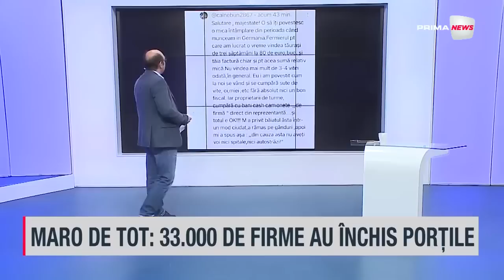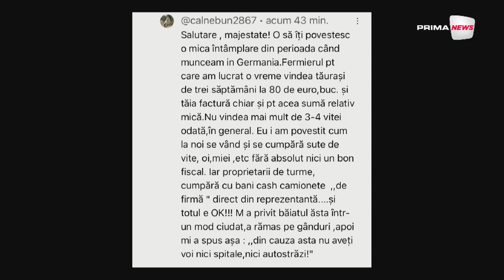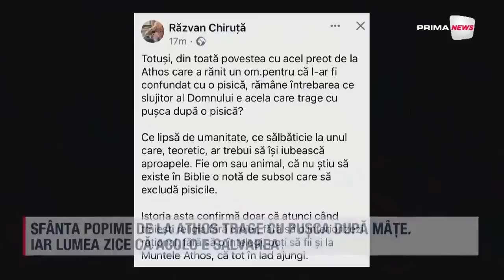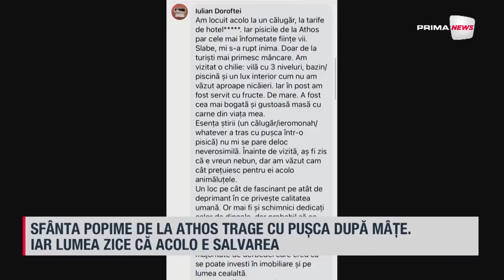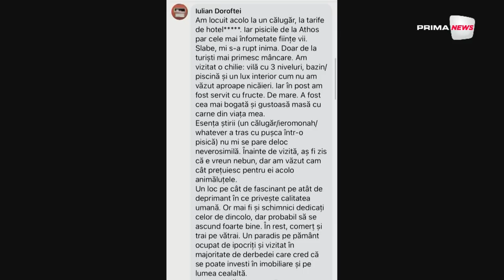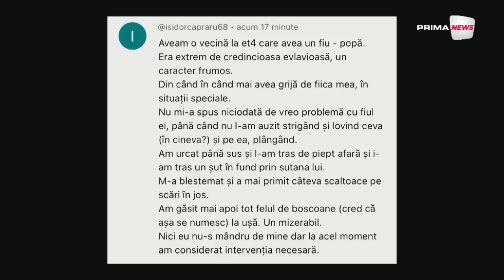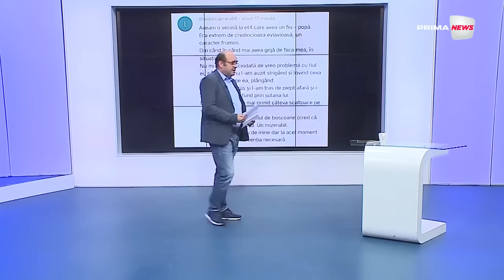România de la A la Z cu Sabin Gherman - 10 august